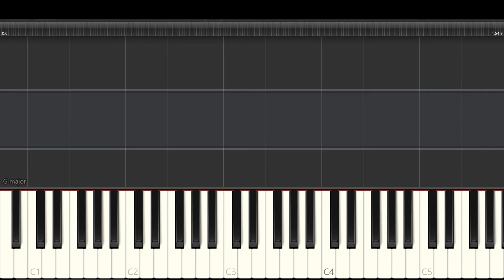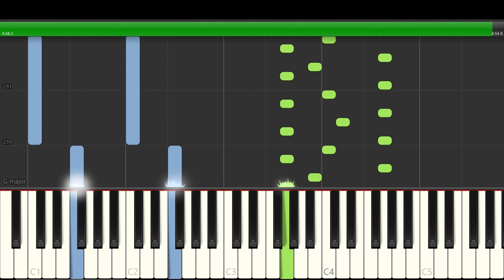Ludovico Einaudi Al di là del Vetro - Piano Tutorial - Synthesia